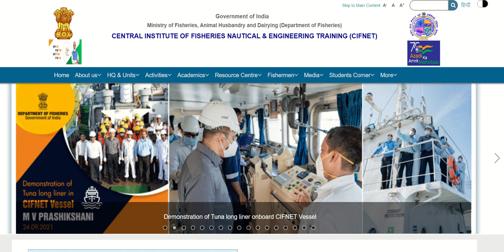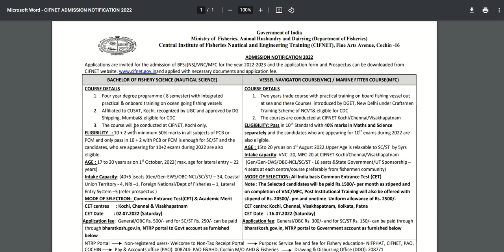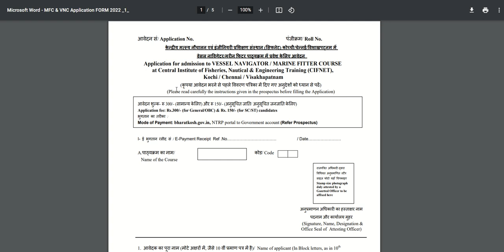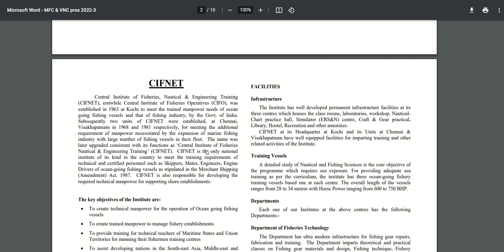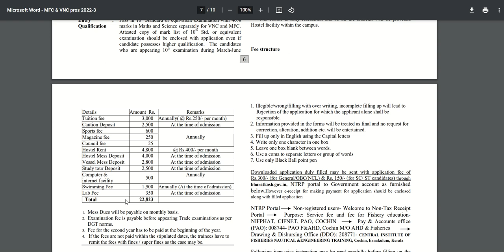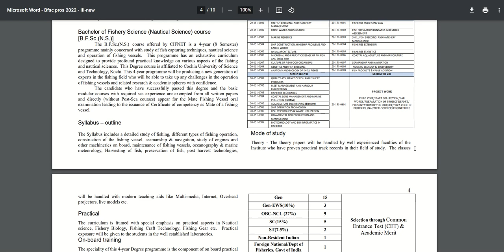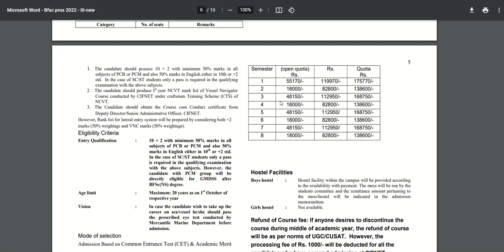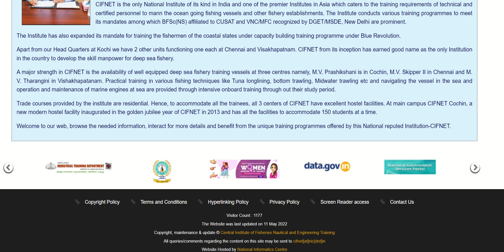CIFNET 2022 Kochi/ Chennai/ Vishakapatnam admission to bfsc(ns)/vnc/ mfc courses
The Central Institute of Fisheries Nautical and Engineering Training formerly known as the Central Institute of Fisheries Operatives, is a marine studies centre located at Kochi, India.